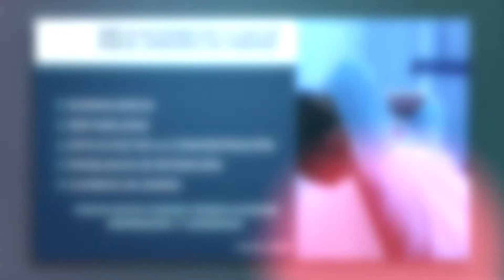Posible eliminación del horario de verano en México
Después de que el presidente López  Obrador anunciara la posibilidad de eliminar el horario de  Verano en el país, diputados de distintas bancadas respaldaron la medida y propusieron dos iniciativas para desechar este horario.